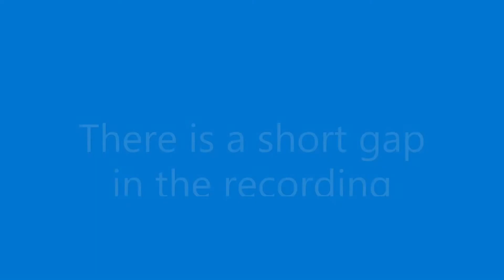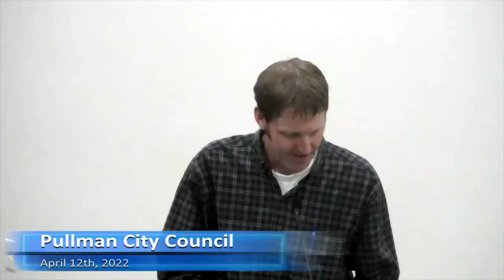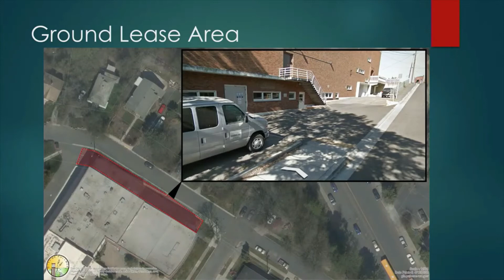2022-04-12 City Council Meeting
There is a short gap in the meeting near the 43 minute mark.